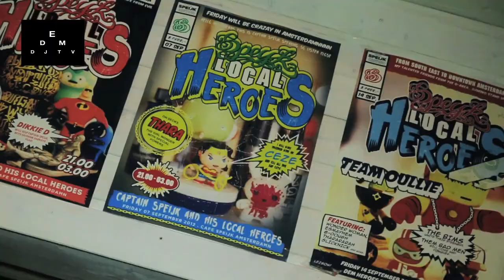DANSOR INTERVIEW @ AMSTERDAM DANCE EVENT (Animal Language BBQ)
Deep House artist Dansor talks about her career as a former winner of ADE's best demo competition. Dave Clarke and Arthur Baker are among the legends who have praised her work!

Presenter: Becky Saif
Camera: Marco Federici
Asst. Producer: Jesus Sierra
Sound Asst: Tony Massera

With thanks to Dansor, Mason and Steve Burton